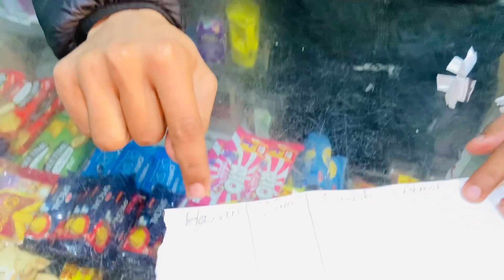Guess the food challenge 🧆🤔|| moto ka dance end pe 😅|| level krdia 😂…….